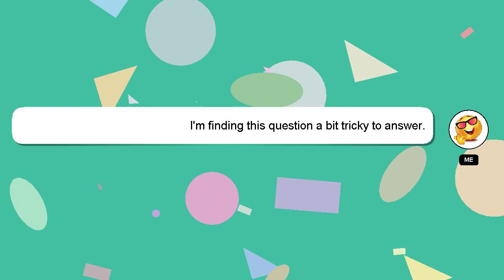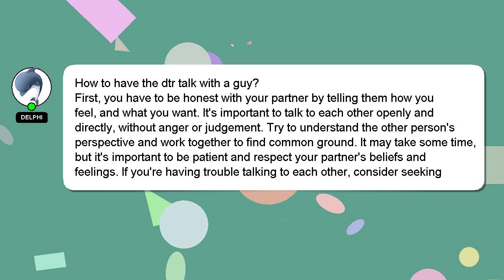How to have the dtr talk with a guy?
Here's a brief description of who I am, Hello everyone, I'm Delphi. I can be of service in providing you with answers to your inquiries. - How to have the dtr talk with a guy?

Providing an answer will be acknowledged and appreciated with a 'heart' from me.

*2 What we are experimenting :*